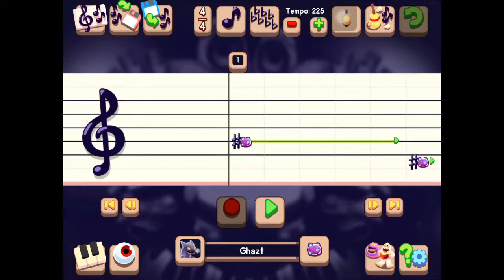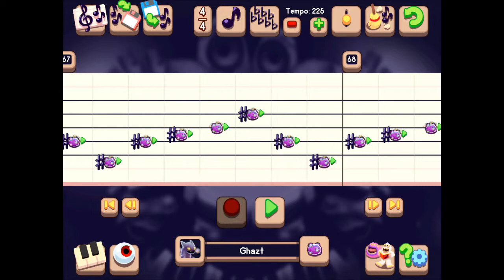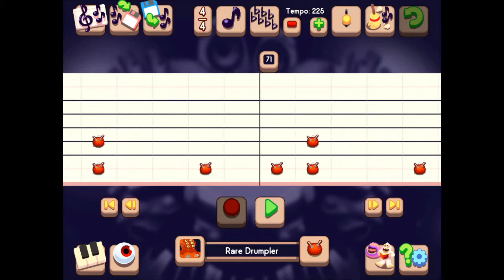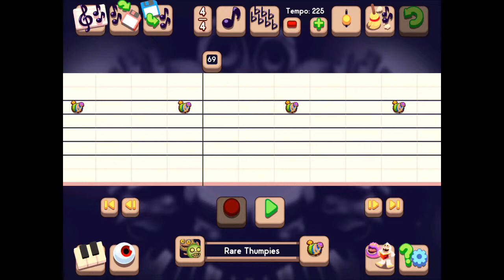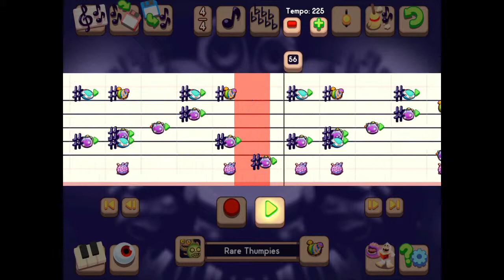My singing monster composer tutorial Avast your ass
So long video :0